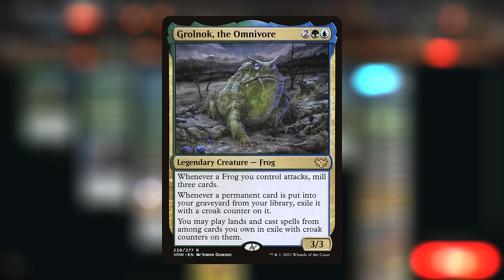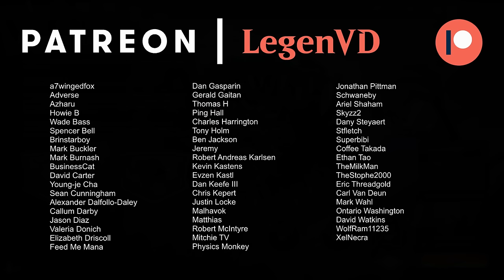This frog broke the Yargle Day event.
Magic: The Gathering Arena deck tech & gameplay with a blue/green croaking selfmill frog deck, featuring Grolnok, the Omnivore as commander in the Yargle Day Brawl event.

00:00 - Intro
00:46 - Deck Tech
05:19 - vs Glarb, Calamity's Augur
13:40 - vs Grolnok, the Omnivore
17:25 - vs Thalia and The Gitrog Monster
27:41 - vs Grolnok, the Omnivore
33:36 - vs Yargle, Glutton of Urborg
35:12 - vs Grolnok, the Omnivore
36:22 - vs Glarb, Calamity's Augur
38:58 - vs Grolnok, the Omnivore
40:11 - vs Thalia and The Gitrog Monster
41:17 - vs Grolnok, the Omnivore
43:48 - vs Helga, Skittish Seer
45:43 - vs Grolnok, the Omnivore
46:51 - vs The Gitrog, Ravenous Ride